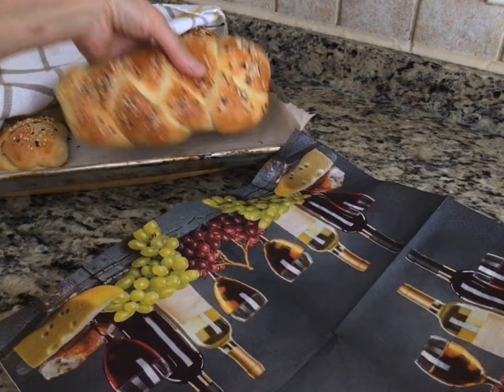Challah bread, soft and tasty (Pletenice od testa mekane i ukusne 👍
4 cups flour ( if needed more add more)
2 eggs
50 g butter + 5-6 tbs oil ( melted)
1 instant yeast ( fermented with little flour,sugar and milk)
1 tbs sugar + 1 tbs salt
Make fine soft dough and leva on the warm place ( 35-40 min covered)
Follow by video
Leave the challah 15 min in baking pan, brush them with egg yolk, sprinkle with sesame, and butter,
Bake on 420F till get deep baked colour,